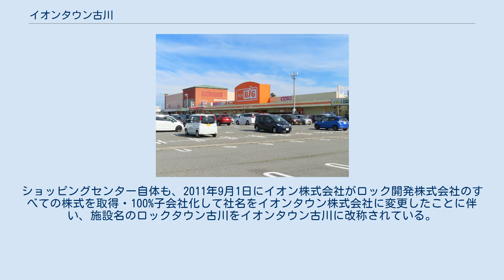イオンタウン古川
イオンタウン古川（イオンタウンふるかわ）は、宮城県大崎市にある、イオンタウンが管理・運営するショッピングセンターである。
 ロック開発による当地への出店計画が明らかになったのは1996年であった。
当初の計画は敷地面積10万7000平方メートル、店舗面積3万平方メートル規模で、1997年秋には開店を目指していた。
しかし実際に出店申請が行われたのは1997年3月で、敷地面積は14万平方メートル、店舗面積4万1063平方メートルと当初案より拡大、開店は1998年7月の予定とされた。
申請内容のまま認められれば県内最大のショッピングセンターとなるはずであったが、地元商店会は出店に反対の姿勢を示し、1998年2月には出店拒否の意向を盛り込んだ意見書を大規模小売店舗審議会東北審議部会に提出した。
しかし3月、審議部会は店舗面積を2万4093平方メートルに減らすことで出店を認める審判を出し、10月には現地で起工式が行われた。
 1999年3月、ジャスコ（当時）が運営する「マックスバリュ古川店」と、地元企業であるタカカツが運営する「タカカツホームプラス古川店」（のちに、「ホームセンターたかかつ古川店」に改称）、ましま家具店が運営する「ホームランドマシマ古川店」を核店舗として開業した。
 開業後、入居店舗はさまざまな変遷を経た。
核店舗の一つであるマックスバリュ古川店は2008年8月にイオンからイオンリテールに移管され、2010年2月にはイオンリテールからマックスバリュ南東北に移管されている。
その後2011年7月にはザ・ビッグ古川店に業態変更した。
タカカツ運営のホームセンターは、 タカカツがホームセンター部門から撤退したことに伴い、2008年6月より同部門の譲受先であるホーマックの店舗に転換し、「ホーマックスーパーデポ古川北店」になった。
ホーマックが譲受してブランド転換した5店舗の中で、唯一のスーパーデポ店である。
ショッピングセンター自体も、2011年9月1日にイオン株式会社がロック開発株式会社のすべての株式を取得・100%子会社化して社名をイオンタウン株式会社に変更したことに伴い、施設名のロックタウン古川をイオンタウン古川に改称されている。
 ロックタウン古川に関するカテゴリ: